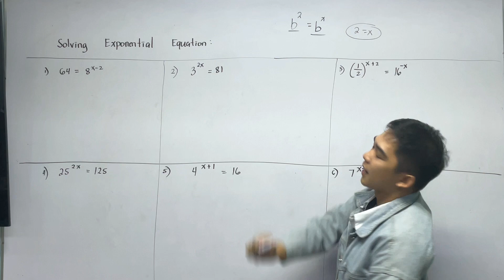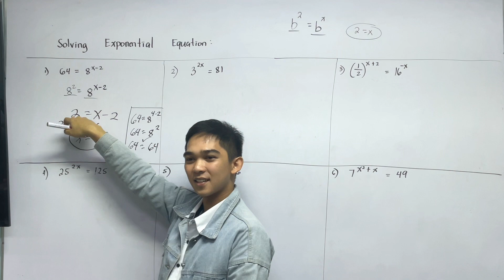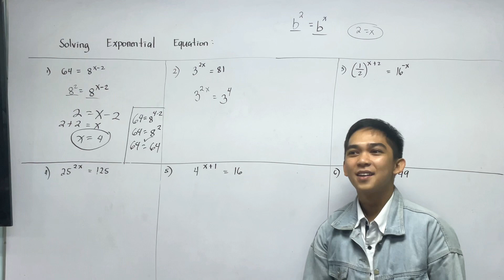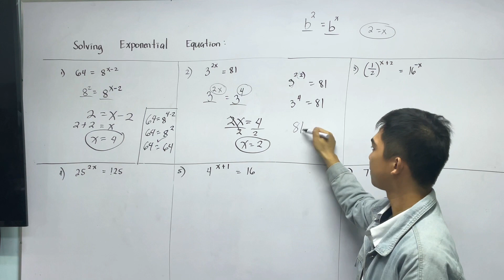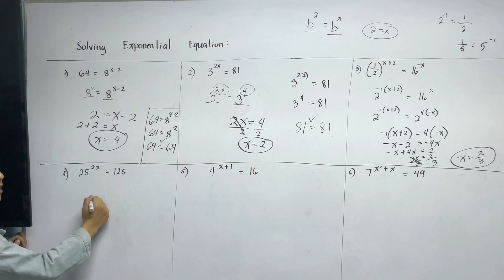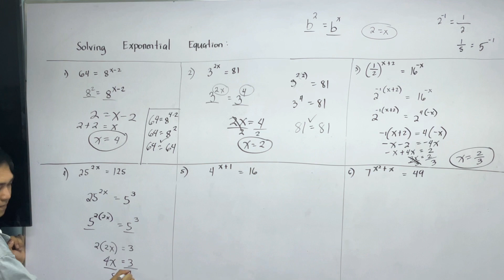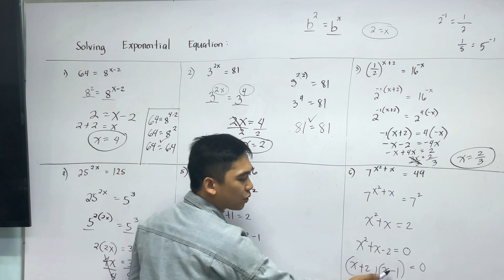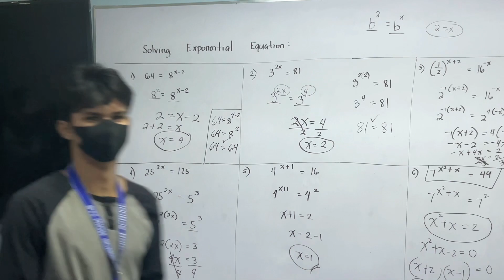Solving Exponential Equations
Basic Concepts of Functions
Domain and Range
Evaluating Functions
Mapping and Diagram